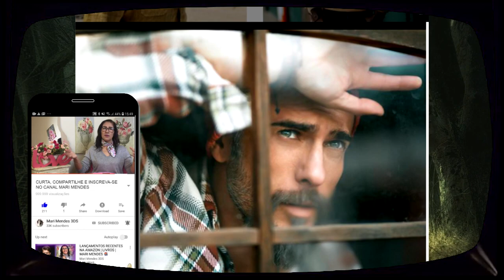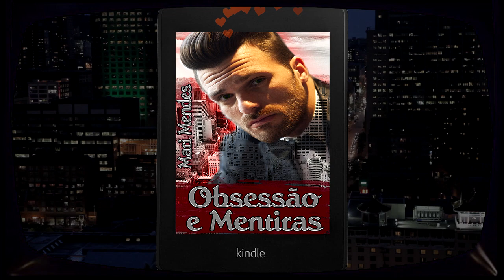DICAS DE 8 FERAS E 8 BELAS H.O.T.S E CUTES + CEO H.OT | MARI MENDES💖📚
༻❀༺♥ MARI MENDES ✿༺♥
♥ღLEIA A DESCRIÇÃO DO VÍDEO♥ღ

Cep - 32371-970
Contagem - MG

🚩VEJA NOSSOS LIVROS NA AMAZON 📚

 🔶LINK DOS LIVROS CITADOS NO VÍDEO.👈

👉Livro 08 -

👉Livro 07 -

👉Livro 06 -

👉Livro 05 -

👉Livro 04 -

👉Livro 03 -

👉Livro 02 -

👉Livro 01 -

🔊 QUER ANUNCIAR?

🔶Precisa de capas para seu Livro ou Ebook? Click aqui e veja nosso catalogo!

📚Site Mari Mendes - PEGUE SEU LIVRO GRÁTIS TODO DIA!

👉 Canal Mari Mendes Livros | Filmes | Séries